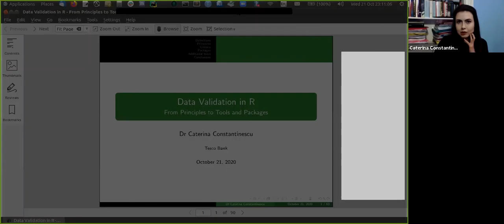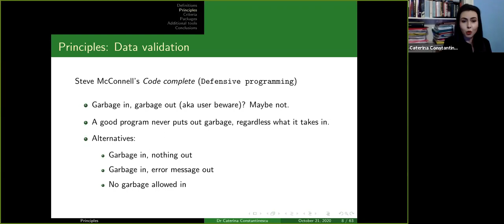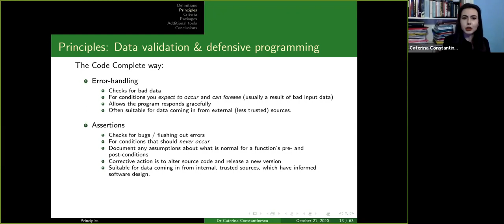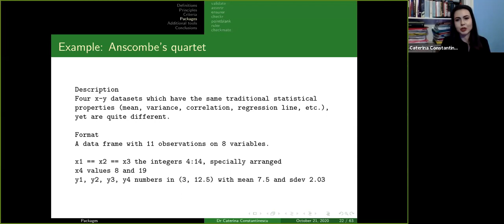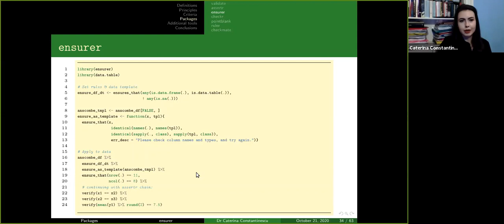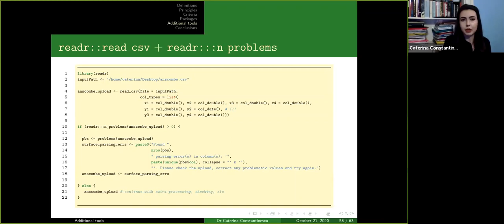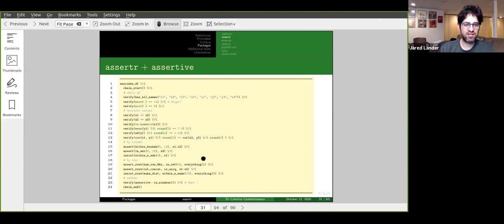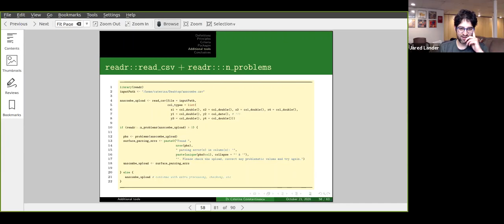Caterina Constantinescu - Data Validation in R: From Principles to Tools and Packages [Remote]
Talk delivered October 21, 2020. Don't forget to join the Government & Public Sector R Conference Dec 2-4, 2020 at rstats.ai/gov. Much like our recent NYR, it is virtual, so anyone around the world can attend. to learn more and use code nyhackr for a 20% discount on tickets.

About the Talk:
Although data cleaning is a frequent topic of conversation (and commiseration) in the world of data science, data validation---somewhat surprisingly---is discussed relatively less often. So in this talk, data validation will take centre stage, as we take a look at what it is (and is not), as well as some guiding principles, best practices and overall criteria to assess/ensure data validity. The talk will also cover several R packages aimed at this precise topic, for instance: {validate}, {assertr} and {ensurer}, as well as other related packages or functions, with examples provided as we go along. By the end of this talk, the aim is to have provided an overview on the principles and tools in this area, while highlighting the importance of the topic itself.

About Caterina:
Dr. Caterina Constantinescu is a data scientist working at Tesco Bank, whose past work ranges across areas such as research methods, national health data, occupational therapy, transport and data for good. Her academic background prior to this involved researching if various emotion-generating stimuli used in lab settings could approximate emotional states occurring in daily life. For several years she was also the organiser of the R meetup in Edinburgh (EdinbR), followed by organising the DataTech conference in 2019. Currently, her work focuses on writing Shiny apps that support data-driven decision-making across the bank.

Thank you EcoHealth Alliance for providing the Zoom link.